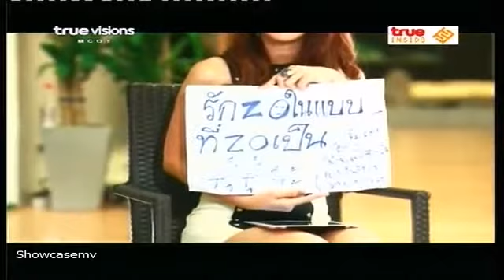โซ่ af9 16กย ตอบชัดเจนเรื่องพี่สาว เหวี่ยงป้าปอด้วยอิอิ